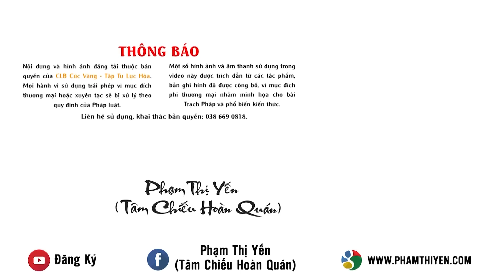Tri ân hai cụ thân sinh Sư Phụ Thích Trúc Thái Minh - Nguồn khởi sinh tâm hiếu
"Nhân mùa Vu lan, chúng con kính chúc ông bà sống lâu và luôn là tấm gương và điểm tựa để mỗi mùa Vu lan chúng con hướng về. Chúng con hướng về hiếu hạnh đối với cha mẹ đã sinh ra mình và hướng về hiếu hạnh từ nơi ông bà thân sinh ra Sư Phụ của chúng con, là khởi nguyên của việc học Pháp và tâm hiếu trong mỗi chúng con. Chúng con nguyện mang công đức của mình mong nguyện ông bà luôn luôn mạnh khỏe và sống lâu để làm điểm tựa cho chúng con mỗi mùa Vu lan về."
_Phạm Thị Yến (Tâm Chiếu Hoàn Quán)_